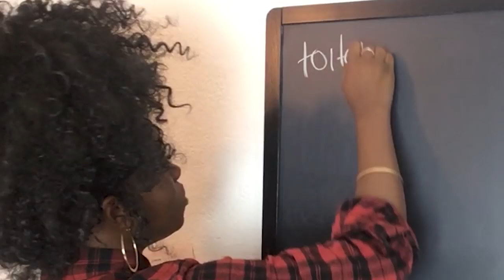People Model With Toilet Paper Feat. GabiFresh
The competitors must learn to sell in episode 3 of Feed Famous! Featuring guest judge GabiFresh!

MUSIC
Whole Again

STILLS
Hand holding smart phone on red background
rvlsoft/Getty Images
Social Media Icons Set - Line Series
-VICTOR-/Getty Images
Heads and Shoulders
Leontura/Getty Images
Smartphone line icon, outline vector icon illustration, linear pictogram isolated on white
AVIcons/Getty Images
dove,twitter vector line icon, sign, illustration on background, editable strokes
bananajazz/Getty Images
Seamless Thumbs Up Background
filo/Getty Images
Social network glyph icons
Peacefully7/Getty Images
USA map isolated on white background. United States of America country. Vector
RosLilly/Getty Images
Location icon. Map pointer sign.
Tanya-stock/Getty Images
Like and love icon set
Daumier/Getty Images
Vector App Icons
art director and illustrator/Getty Images

EXTERNAL CREDITS
Follow the Feed Famous competitors here: